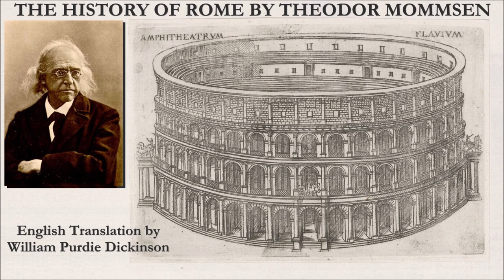The History of Rome By Theodor Mommsen - Chapter 1 - Introduction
The History of Rome By Theodor Mommsen (Volumes 1-5), Translated By William Purdie Dickinson

Volume I - Chapter 1 - Introduction

Please bear with me on pronunciations.